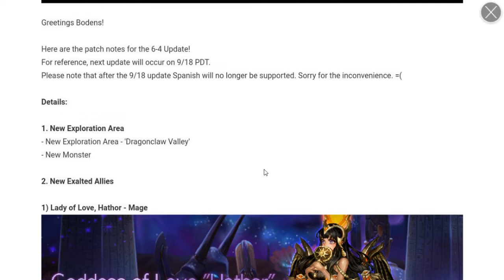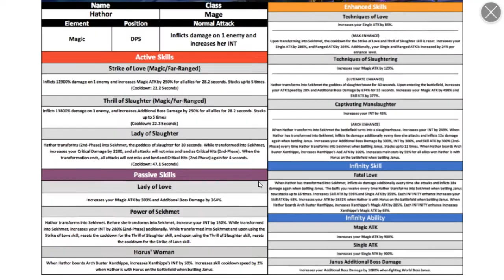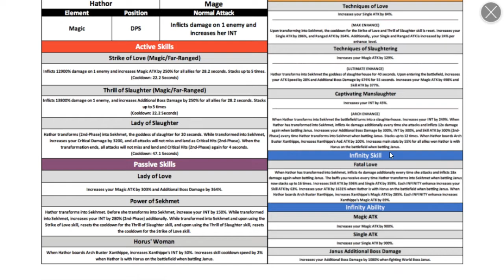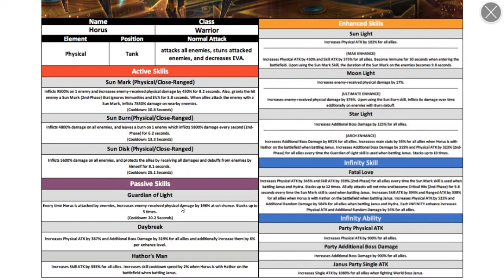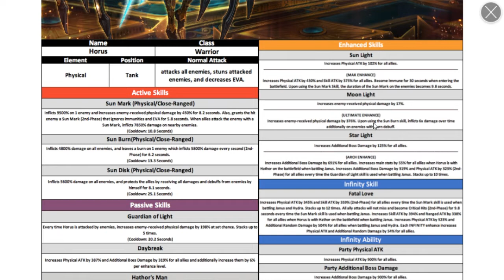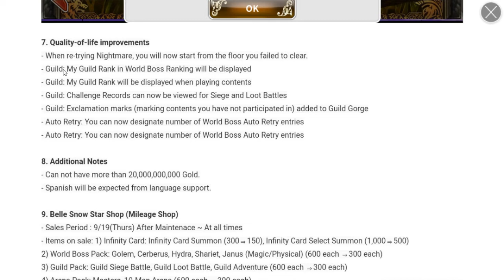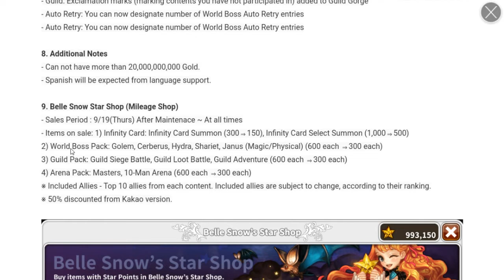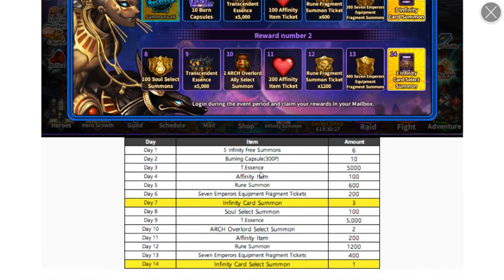Dragon Blaze | Episode 182 | 9/18 Patch Notes Next Big Update Bois